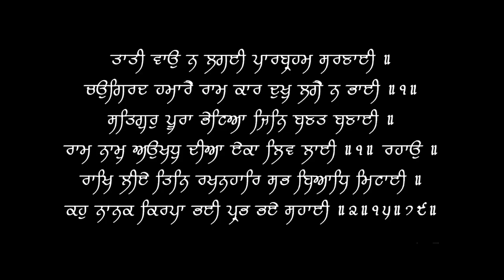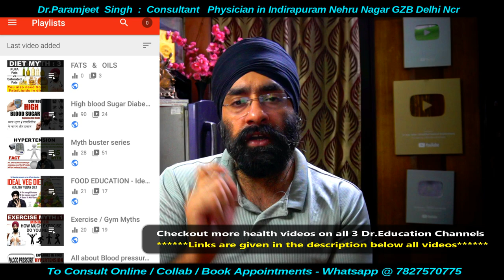How to use AC safely | Good of Bad Effect on health | Air Conditioners | Dr.Education